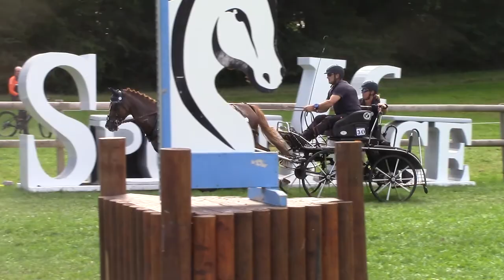WM Le Pin 2021 Linus Berther Marathon Hindernis 8